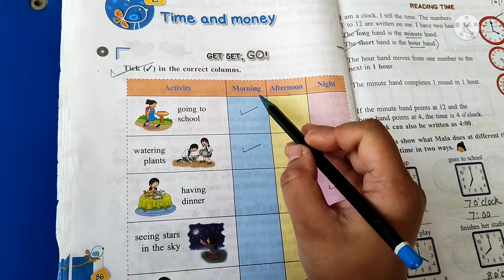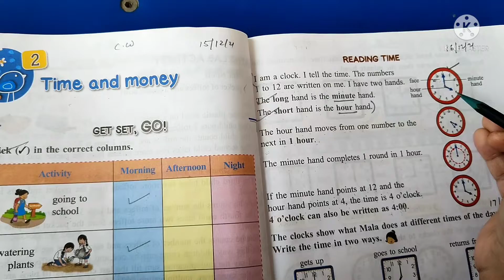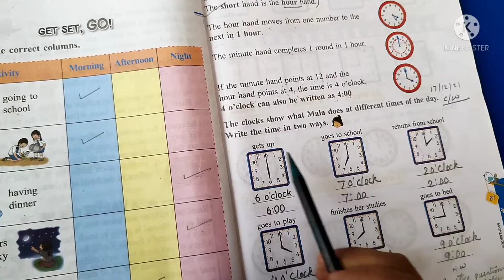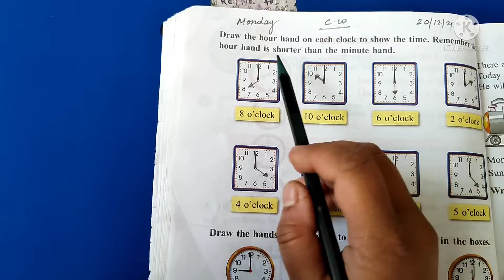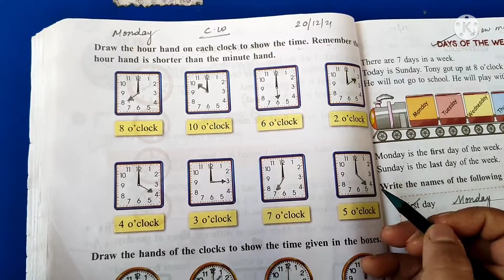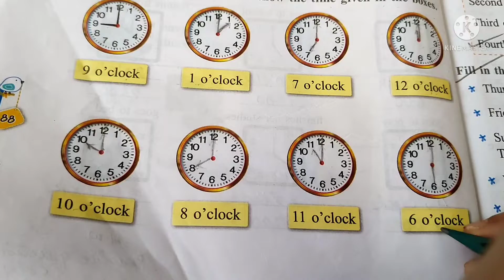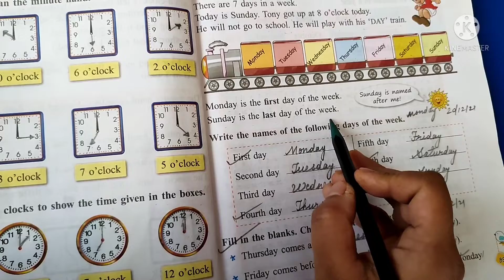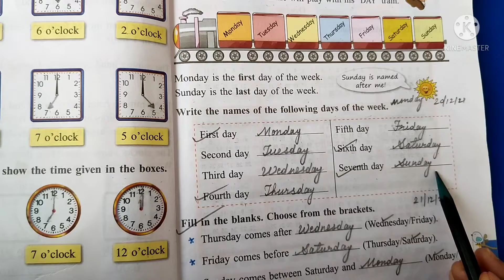Mathematics Class-1 Chapter-2 Time and Money